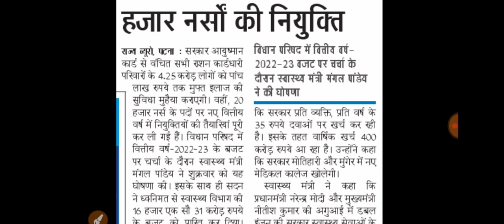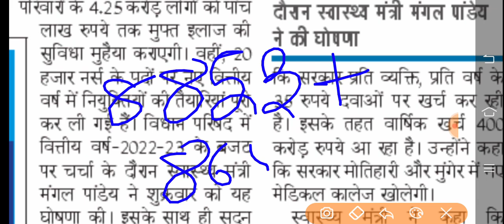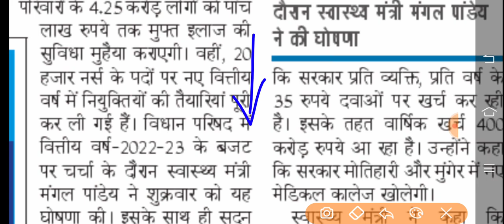बिहार स्वास्थ्य विभाग 20,000ANM vacancy आ गया/Bihar ANM vacancy/ANM New Vacancy/Bihar ANM Nurse job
बिहार स्वास्थ्य विभाग ANM 8853 Final Joining Date आ गया/ANM 8853 Final Result Date/SHSB ANM result

Medical Job ANM

ANM New Vacancy/ANM vacancy 2022/Nurse vacancy 2022/ANM nurse vacancy/नर्स vacancy

ANM form
ANM exam

ANM vacancy

ANM requirement

ANM job